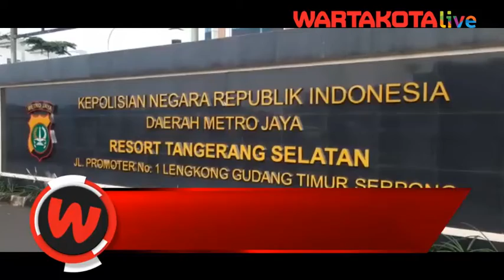Peneror Asusila Dan Ancaman Artis Syifa Hadju Lewat Instagram Ditangkap Polisi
Kapolres Tangerang Selatan, AKBP Iman Setiawan mengatakan modus tersangka melakukan tindak pidananya dengan mengirimkan pesan berisikan asusila maupun pengancaman ke akun instagram @Syifahadjureal.

Kiriman pesan itu dilakukan tersangka melalui akun instagram @hafiedz-abdulrahman95 dan @F1Indonesia.

"Tersangka melakukan pengiriman yang bernada pengancaman mengandung unsur keasusilaan kepada korban," kata Iman saat ditemui di Mapolres Tangerabg Selatan, Serpong, Senin (2/3/2020).

Iman menjelaskan aksinya itu dilakukan karena tersangka merupakan pengemar Syifa.

Hingga ia mengaku tergila-gila sebagai penggemarnya dan nekad melakukan aksinya tersebut.

"Sebelumnya yang bersangkutan fans daripada korban," jelasnya.

Pihaknya pun menangkap tersangka pada Minggu (1/3/2020) saat sedang berada di kediamannya yang beralamat di wilayah Karanganyar, Jawa Tengah.

Atas perbuatannya tersangka diancam dengan pasal 45 ayat (1) juncto pasal 27 ayat (1) dan atau pasal 45b jo pasal 29 Undang-Undang Nomor 19 tahun 2016 tentang Perubahan atas UU Nomor 11 Tahun 2008 tentang informasi dan transaksi elektronik (ITE) dengan ancaman pidana paling lama 6 tahun penjara. (m23)